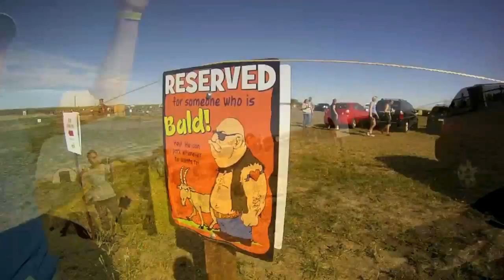Calgary Corn Maze 2011 HD.mov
Calgary Corn Maze 2011 Family Outing